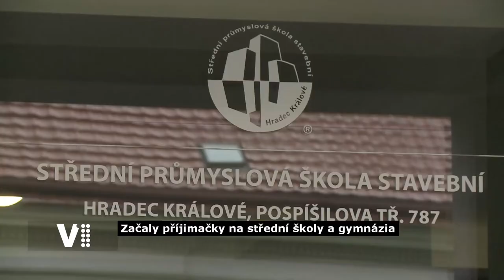Hradecký expres 24/2020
Témata:
0:20 Úvod
0:34 Plnohodnotná krev ve vrtulníku LZS Hradec Králové
2:10 Začaly přijímací zkoušky na střední školy a gymnázia
3:33 Kempy budou letos praskat ve švech